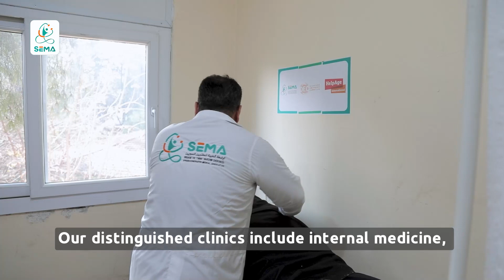سيما تفتتح مجمعاً طبياً متكاملاً في إدلب | SEMA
في إطار سعيها لتوسيع نطاق خدماتها افتتحت الرابطة الطبية للمغتربين السوريين "مجمع سيما الطبي" قبل أشهر من الآن وذلك في مدينة إدلب.

حيث يتميز المجمع عن باقي مراكز  الرعاية الصحية الأولية في المنطقة من خلال توفير عيادات إضافية متخصصة كالعيادة العصبية والنفسية والجلدية ومركز التصوير الشعاعي المتخصص على مستوى المنطقة.

حيث يتضمن المركز جهاز الرنين المغناطيسي الذي يعتبر واحد من الأجهزة القليلة المتوفرة في المنطقة إلى جانب جهاز التصوير الطبقي المحوري والتصوير الشعاعي.